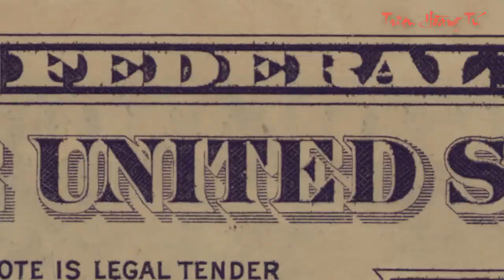VÌ SAO HOA KỲ CÓ QUÁ NHIỀU VÒI RỒNG?WHY DOES THE US HAVE SO MUCH DRAGON?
✅ VÒI RỒNG CÓ NHIỀU TẠI MỸ-Vì sao gọi Mỹ là “Quê hương gió rồng cuốn”?